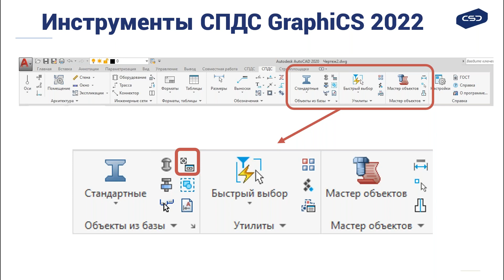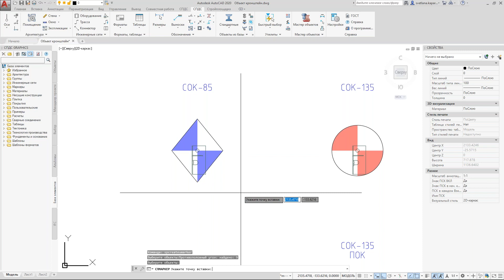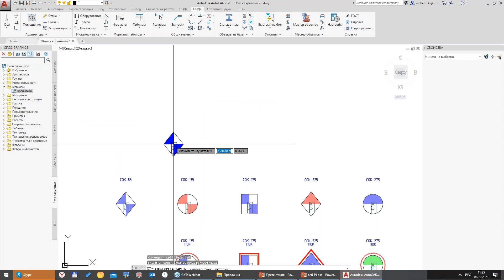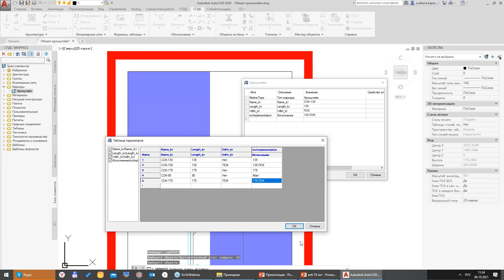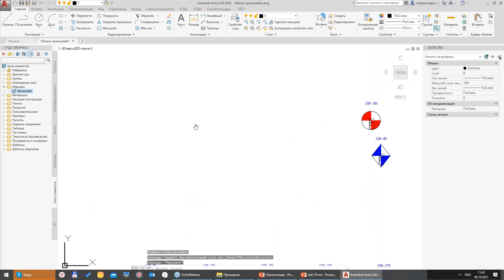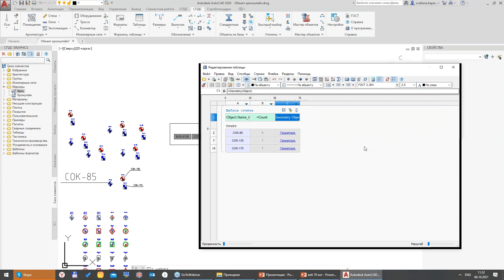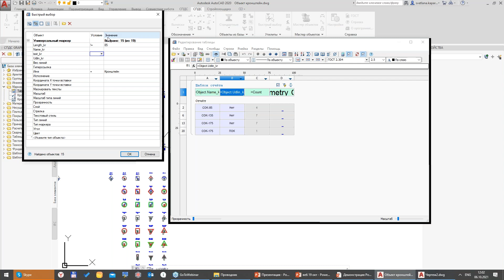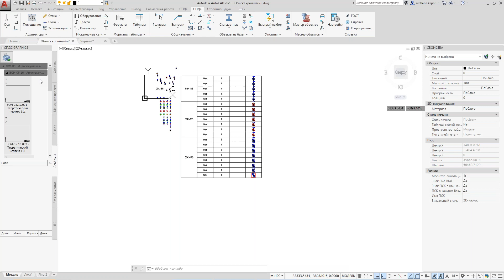Вебинар «Нетривиальные инструменты СПДС GraphIiCS: Универсальный маркер»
Создавайте связи между графическим объектом AutoCAD и табличным отчетом с помощью «Универсального маркера» СПДС GraphiCS!
В ходе вебинара обсуждаем, как на примере кронштейнов фасадной конструкции:
👉 создать геометрию маркера
👉 дополнить маркер исполнениями
👉 создавать табличные параметры
👉 создавать формы для вставки и редактирования маркера
👉 загрузить свойства маркера в табличный отчет

Отчет формируется по ГОСТ прямо в среде AutoCAD!

Спикер: Капарова Светлана Александровна, руководитель проекта СПДС, CSoft Development